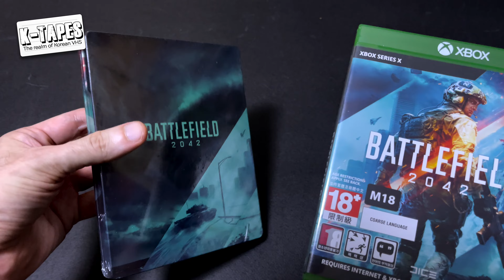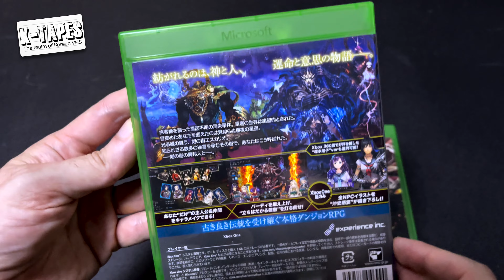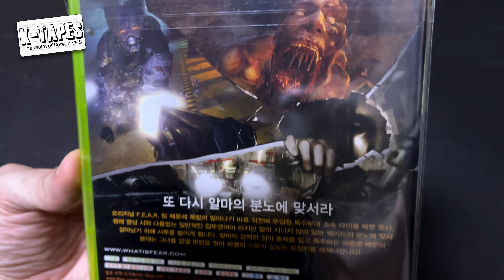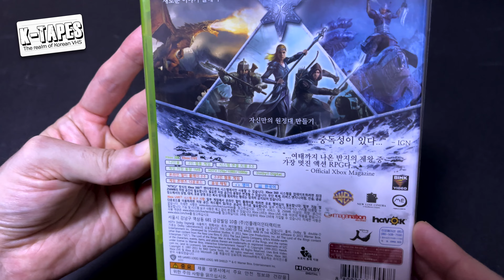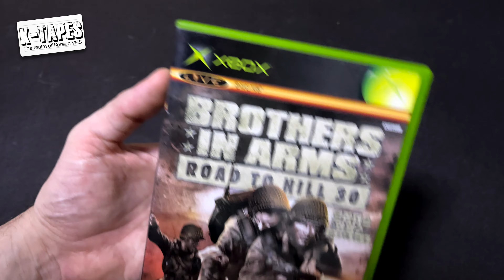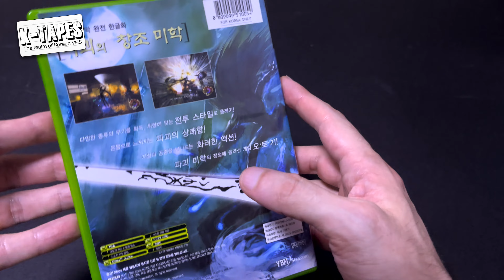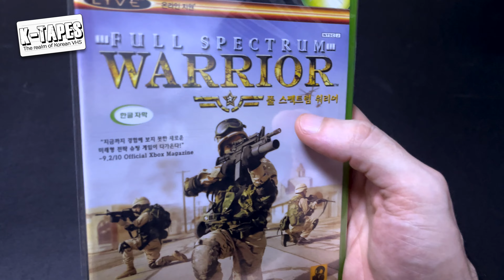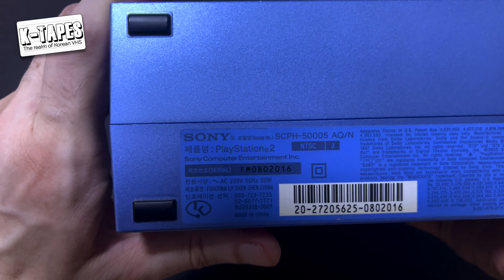Huge collection of rare KOREAN games for XBOX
Got a massive lot of games I wanted to show you since now a couple of months and that same lot just recently got even bigger. So grab a coffee and sit comfortably cause this is going to be a long video filled with surprises!